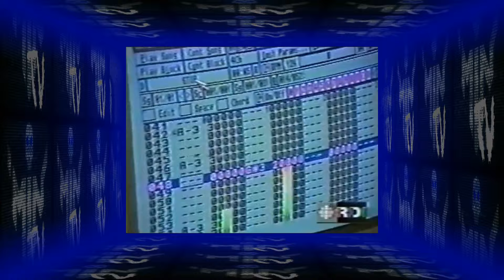BEST OF Andrew Sega AKA Necros (Crusader: No R) GAME MUSIC ♫ TOP 20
Andrew Gregory Sega aka Necros is one of the world's best module trackers of all time - he did the fantastic soundtrack of Crusader - No Remorse / No Regret and In Pursuit of Greed (Assassinators). In this video I ranked all my favorite songs he composed alone or together with Dan Gardopée and Todd Parsons.
So here we go: Straylight Chronicles, part 2 - if you like it, I'd be very happy about a thumbs up and definitely listen to the first part as well! :)

Finally, I have a few interesting links for you...

▬ Andrew Sega AKA Necros ▬

I didn't record all game scenes on my own, so check out the Youtube channels of the following LetsPlayers: